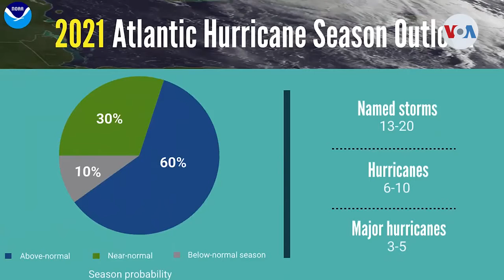EUA se prepara para una temporada de huracanes “superior a lo normal”, Biden redobla fondos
Mientras Estados Unidos sostiene la agenda contra el cambio climático como una prioridad global, el presidente Joe Biden anunció un multimillonario presupuesto para la Agencia de Manejo de Emergencias (FEMA) ante los alarmantes pronósticos para la temporada de huracanes de 2021, que comienza el 1 de junio. Informa Jorge Agobian, de la Voz de América.

¡Visítenos!